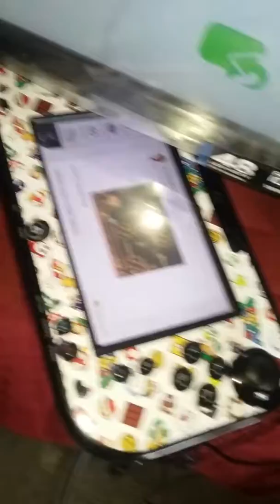Mi primer nivel de super mario maker juegalo